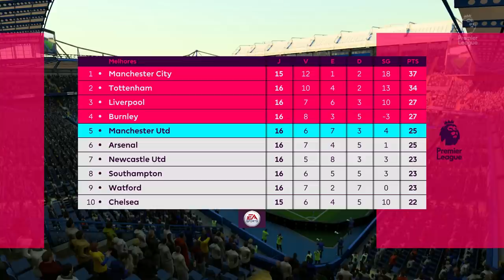ABERTA A JANELA TRANSFERENCIAS I Modo Carreira Manchester City #12 I FIFA 19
COUTINHO CHEGA PARA SE APRESENTAR AO MANCHESTER CITY E A JANELA DE TRANSFERENCIAS SE ABRE, QUEM SAI E QUEM CHEGA?

COUTINHO CHEGA NO CITY E JANELA TRANSFERENCIAS I Modo Carreira Manchester City #12 I FIFA 19